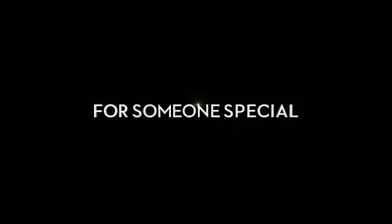Trailer! WonderPark! Ful of Wonders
A magical park filled with talking animals and greatest rides on Earth Chek out the first trailer of Family Film Wonder Park.